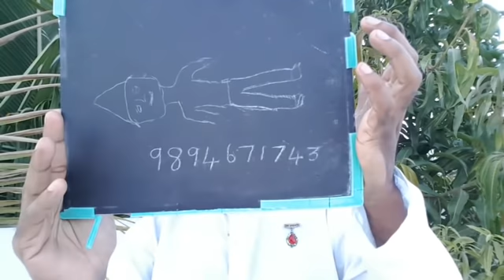சோம்பேறித்தனம் நீங்கி சுறுசுறுப்பாய் இருக்க overcome laziness and be energetic BK Saravana Kumar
நமக்கு திறமை இருந்தும் வெற்றி இலக்கை அடைவதற்கு ஒரே காரணம் சோம்பேறித்தனமும் அலட்சியம் தான் இந்தச் சோம்பேறித்தனத்தை முற்றிலும் நீக்கி எப்பொழுதும் சுறுசுறுப்பாக இருக்க நீங்கள் ஒரே ஒரு விஷயத்தை மட்டும் நாபகம் வைத்துக்கொண்டால் போதும் அது நீங்கள் படுக்கையில் இருந்து எழுந்த அந்த நேரம் அதை வைத்து எப்படி நாள் முழுவதும் சுறுசுறுப்பாக இருப்பது எப்படி சோம்பேறித்தனத்தை முற்றிலும் நீக்குவது என்று அந்த ரகசியத்தை BK Saravana Kumar தெளிவாக விளக்குகிறார்.